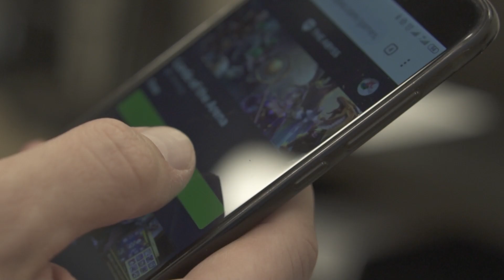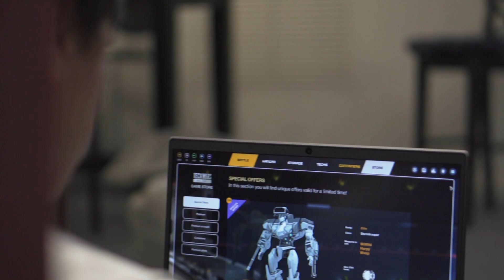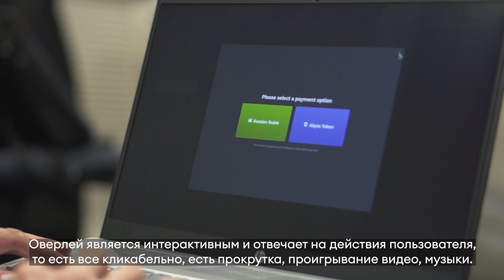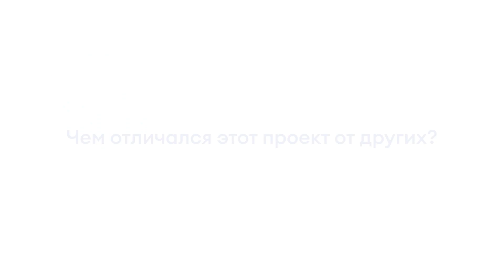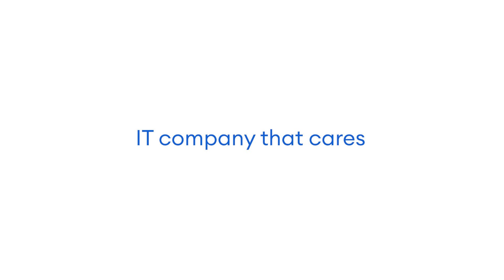Отзывы клиентов. Destiny.Games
Разработка игр — такой же увлекательный процесс, как сами игры. Мы убедились в этом, сотрудничая с компанией Destiny.Games и платформой The Аbyss. Какие остались впечатления от совместной работы? Смотрите.

00:00 - Вступление
00:19 - Расскажите о своей компании
00:59 - Расскажите о своих любимых жанрах игр
1:29 - Какой игрой на портале вы гордитесь?
2:00 - Какие игры установлены на вашем телефоне?
2:59 - На каком этапе команда присоединилась к проекту?
3:19 - Как быстро разработчики влились в работу?
3:39 - Сколько времени длится сотрудничество?
4:11 - Что удалось сделать за это время?
4:33 - Что для вас важно в команде?
4:57 - Что вам запомнилось в совместной работе?
5:33 - Как проходит коммуникация с клиентом
5:57 - Разработчик о проекте
7:21 - Плагин для подключения игры к платформе
 7:58 - Что понравилось на проекте?